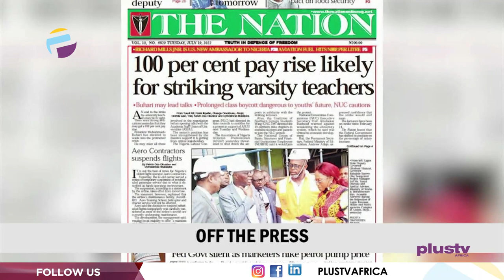IGP Orders Probe Into Portable's Claim Of Founding 1Million Boys| SolaOnayiga Is Dead|THE BREAKFAST